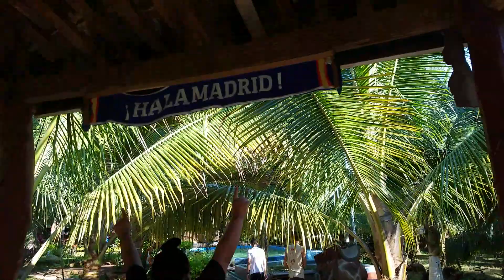Y nos fuimos para la famosa coquera.Quieren ver lo que nos sucedió no se valla sin verlo.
PORQUE USTED LO PIDIO NOS FUIMOS A VISITAR AL LUGAR TURISTICO LA COQUERA NO DEJES DE VISITARNOS.